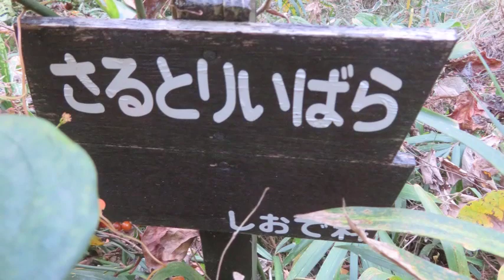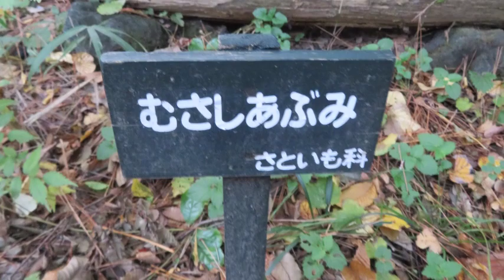19 11 30白金台自然教育園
白金台にある国立自然教育園の秋を散策してきました